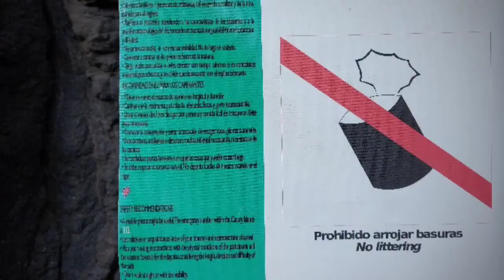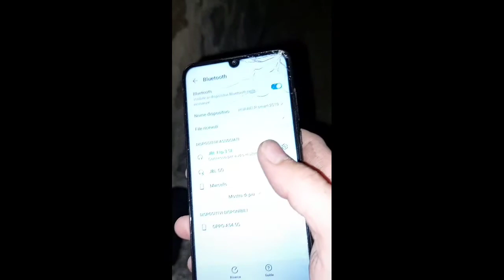BLUE OCEAN CAMP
Tasartico, Gran Canaria
December 2021